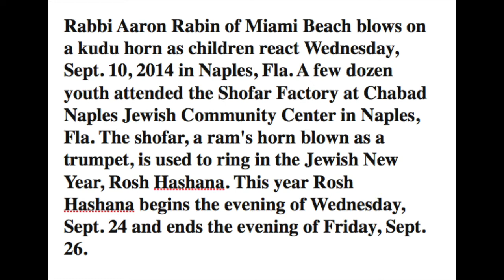SHOFAR FACTORY CHABAD HEBREW SCHOOL 9/10/14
SHOFAR FACTORY
CHABAD HEBREW SCHOOL
9/10/14
RABBI ARON RABIN